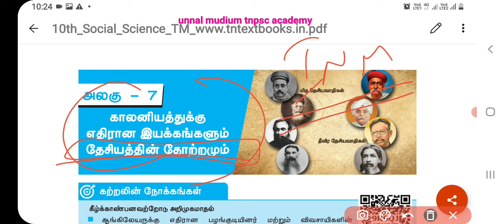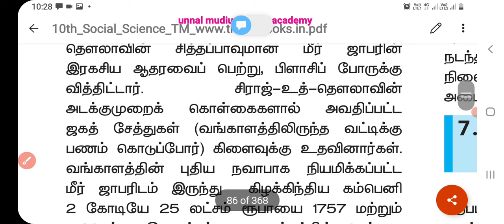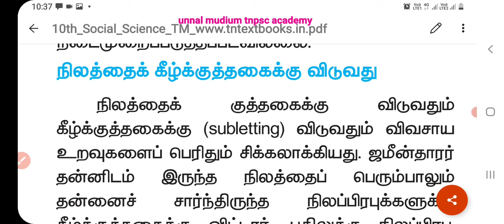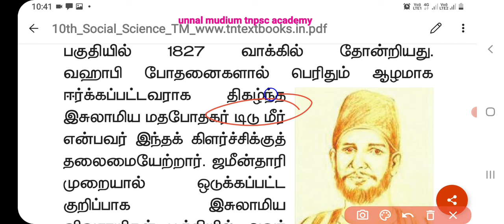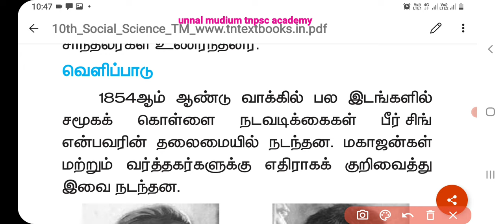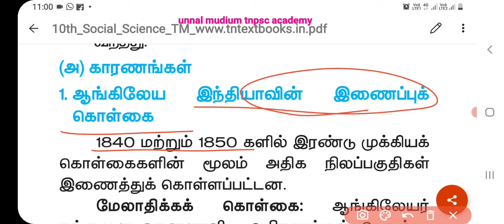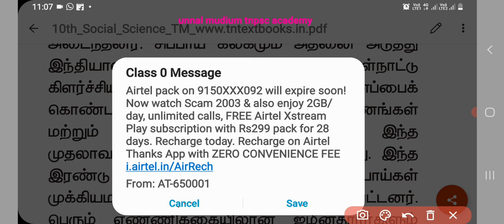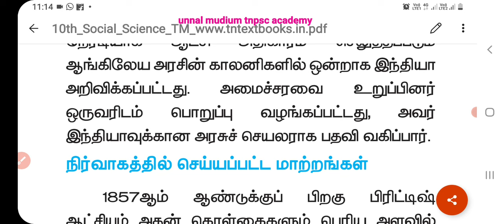tnpsc | குரூப் 2/2A 🔥INM important lessons 💥